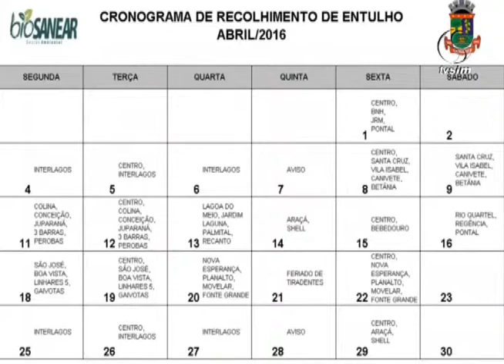SIM Comunidade 08 04 2016